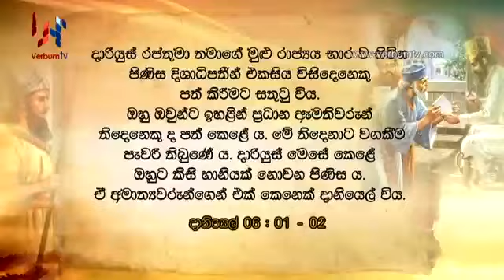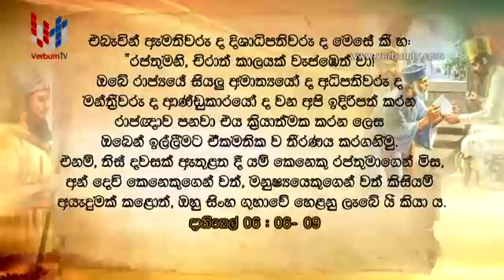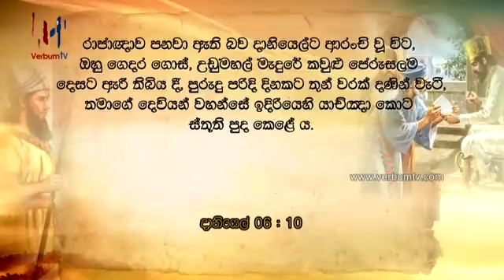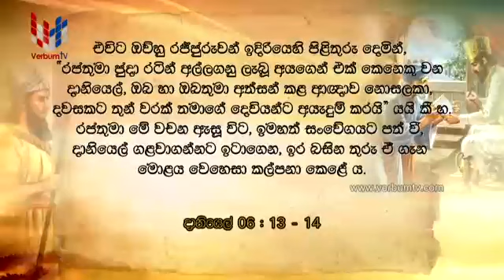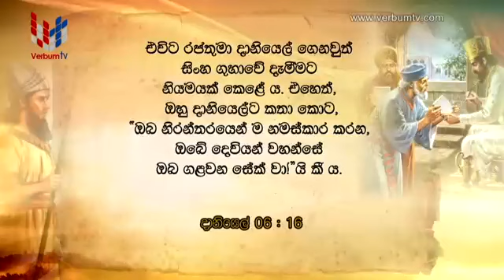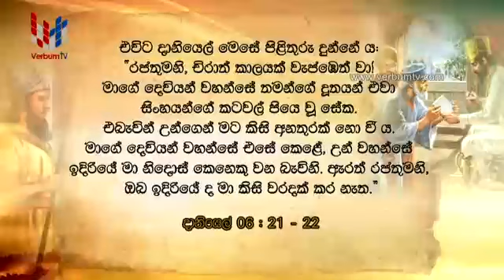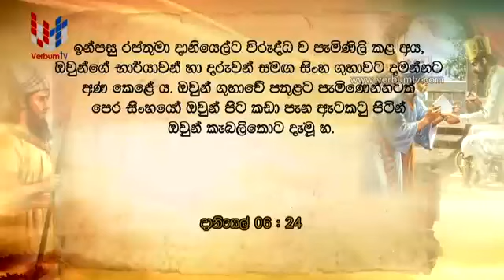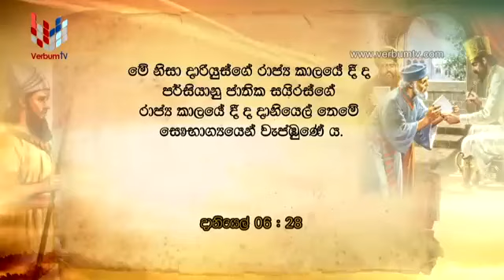RAHAS ELI KARANA SAMIDANO - EP 06 - 12 11 2020